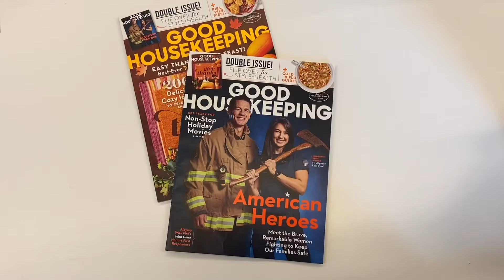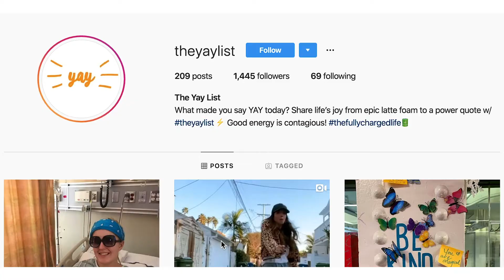How to Live with More Joy, Less Mom Guilt + No Career Regrets [with Meaghan Murphy]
Hustle Like a Mom founder and mompreneurs cheerleader Pamela Pekerman chats with the queen of YAY, Meaghan Murphy in this inspiring mom chat about saying no to mom guilt and and living with more fun. Meaghan Murphy is the Content Chief at Women's Day Magazine (at time of taping she was Executive Editor at Good Housekeeping).

Meaghan is an eternal optimist, who believes you can add more YAY to your day, and live with no regrets. The key is aligning your personal and professional aspirations, and knowing when to say no.

In 2021, Meaghan Murphy's first book The Fully Charged Life, will come out. The book is a road map for living with more joy, less mom guild, and no career regrets. She is also co-host of Off The Gram podcast, and Chief Spirit Officer of her home town in New Jersey.

// C A R P E  D M

👋🏼 Hey, mamas! I’m Pamela Pekerman, a busy mom of two who’s passionate about sharing real, nitty-gritty content for moms, by moms. My channel features inspiring, hilarious, authentic stories from mompreneurs along with mom hacks, lifestyle advice and a healthy dose of self-care.